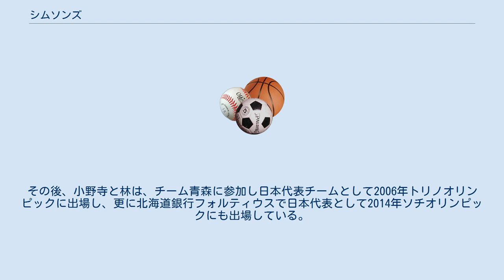シムソンズ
シムソンズは、2002年のソルトレイクシティオリンピックに出場した女子カーリングチーム。
 北海道常呂郡常呂町（2006年3月北見市と合併）出身の加藤章子、林弓枝、小野寺歩、堀（小仲）美香の4名から編成された。
加藤は9歳からのカーリング経験をもち、中学時代の同級生の林、小野寺とチームを組む。
その後、高校時代に堀が参加する。
 ソルトレイクシティオリンピック後、2007年の世界女子カーリング選手権の開催に向けて強化を図る青森市の申し出に応じ、小野寺、林が拠点を青森に移したため、チームは解散した。
その後、小野寺と林は、チーム青森に参加し日本代表チームとして2006年トリノオリンピックに出場し、更に北海道銀行フォルティウスで日本代表として2014年ソチオリンピックにも出場している。
 2006年公開の日本映画『シムソンズ』は、このチームについての実話を元にした青春映画である。
 加藤、林、小野寺が常呂中学時代に「Simsons（シムソンズ）」を結成した。
その名前の由来は、アメリカのテレビアニメ『Simpsons』（原題：The Simpsons〈ザ・シンプソンズ〉）の綴りを誤ってしまったことからという。